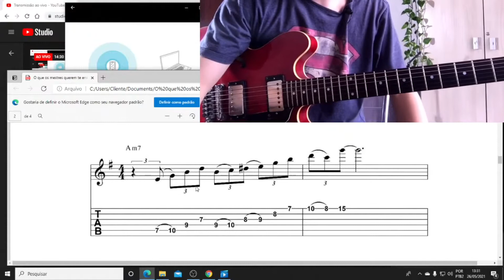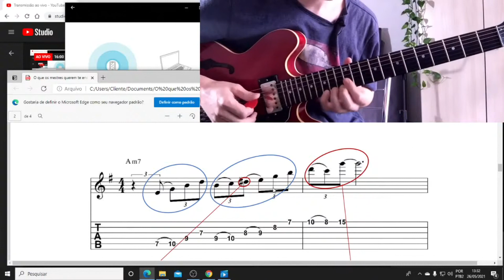Posso usar a mesma MATRIZ em vários acordes?